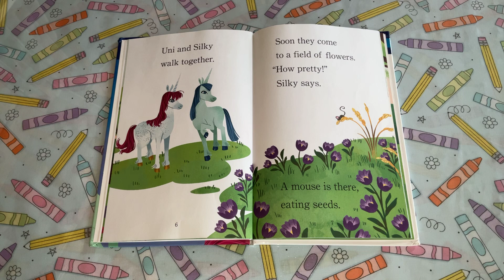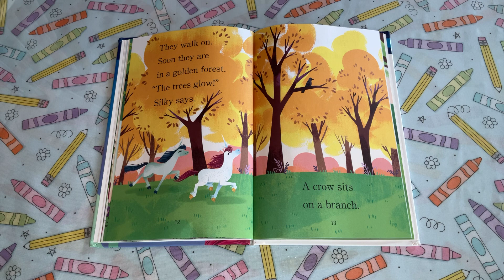Uni And The Perfect Present (part 1)